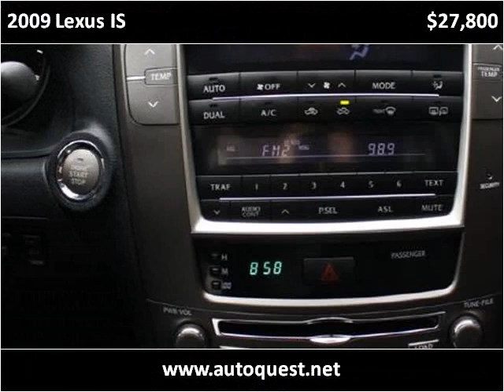2009 Lexus IS Used Cars Seattle WA